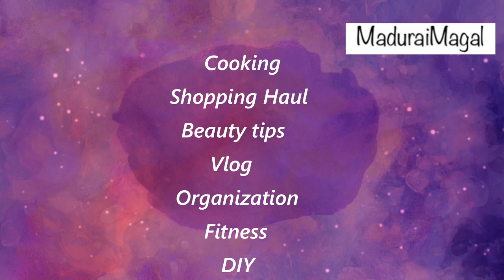Day 4 Hair Growth Challenge | Fast Hair Growth Mask | முடி நீளமாக அடர்த்தியாக வளர இதை செய்யுங்கள்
முடி நீளமாக அடர்த்தியாக வளர இதை செய்யுங்கள் Day 4 Hair Growth Challenge in Tamil | Fast Hair Growth Mask | Neem Hair Mask for Dandruff Hair